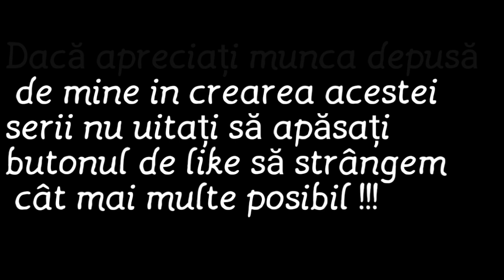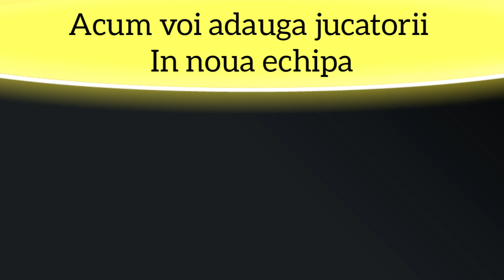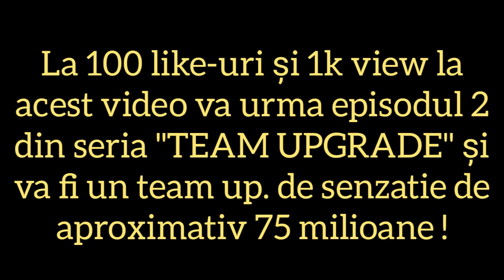15 MILLIONS TEAM UPGRADE ft. AUBAMEYANG ( SUMMER ) & PICKFORD ( SCREAM ) ! FIFA MOBILE 20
Bine v-am gasit la un nou video de TEAM UPGRADE după foarte mult timp, chiar din sezonul trecut... dar revin in forta cu acesta de aproximativ  15 milioane !
La 100 like-uri si peste 1k view va aparea si episodul 2 cu un team up de minim 50 milioane chiar aproximativ 75 de milioane !

Contactati-ma & urmariti-ma aici :
- Facebook : Florentin Gabriel Florea
- Pagina de facebook canal : Florentin YouTube
- Instagram canal : florentin_youtube

Intrebari frecvente :
- Ce telefon ai ? - Samsung J5 2016
- Cu ce filmezi ? - Du Recorder
- Cu ce editezi ? - InShot

Donati : 1€ = mod
                2€ = mod + promovare ( intr-un video )
                3 € = mod + promo ( in video de team upgrade si pe comunitate )